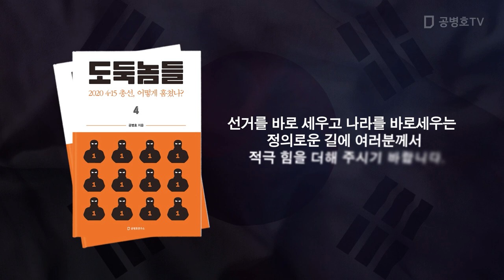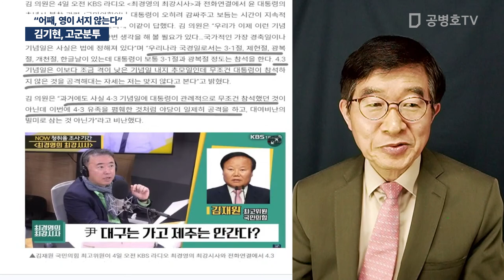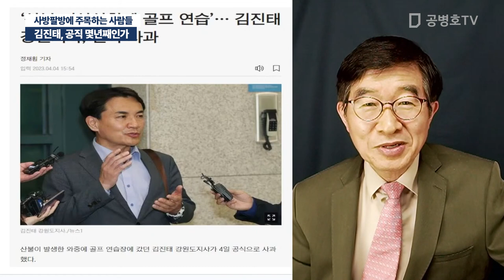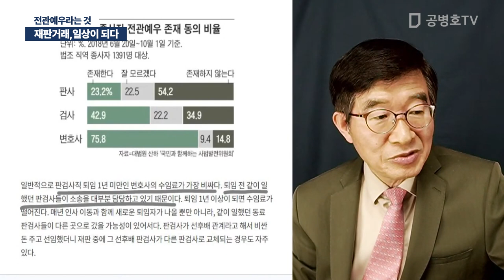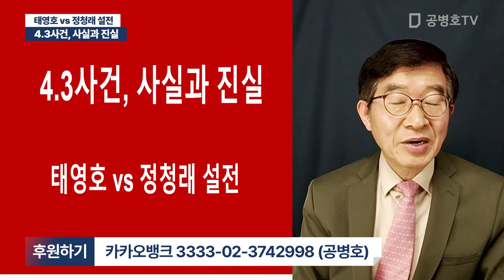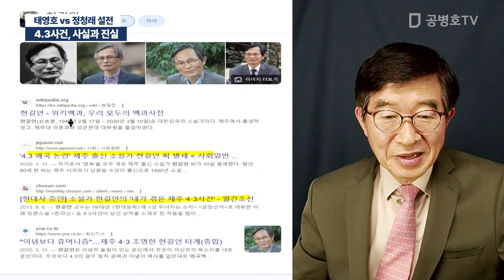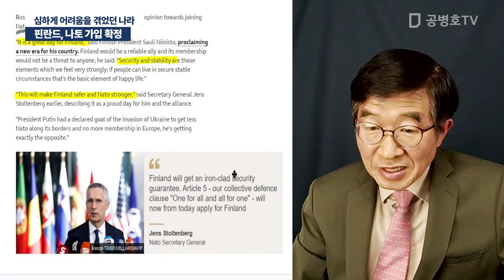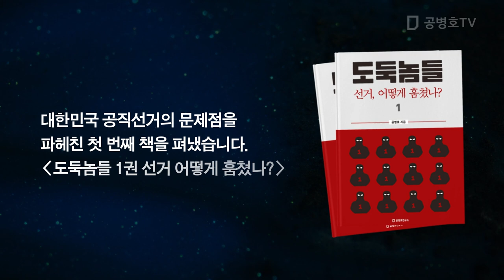트럼프, 법정에 / 공병호 실방송 2023 / 04 / 05 [공병호TV]